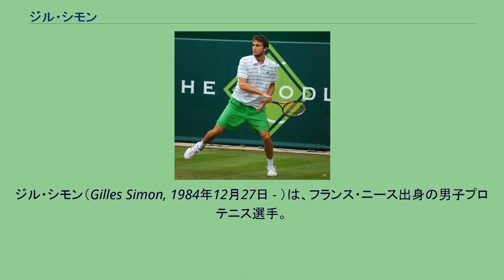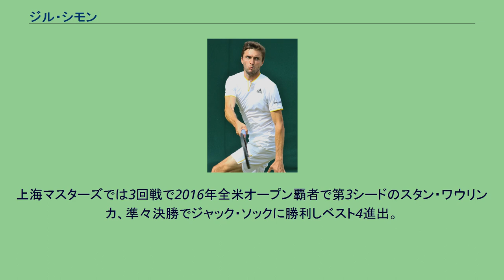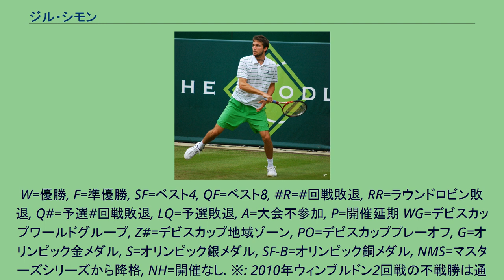ジル・シモン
ジル・シモン（Gilles Simon, 1984年12月27日 - ）は、フランス・ニース出身の男子プロテニス選手。
2008年テニス・マスターズ・カップベスト4。
マスターズ1000準優勝2回。
シモンは保険会社で働く父と、医者の母の間に2人兄弟の長男として生まれた。
6歳からテニスを始め、2002年にプロ入り。
下部大会での暫くの下積みの後、2005年頃から本格的にツアーレベルの大会に出場するようになる。
シモンの飛躍の年となったのが2006年であった。
年初にチャレンジャーのニューカレドニア国際で優勝し、トップ100入りを果たすと全豪オープンでは予選を勝ち上がり本戦出場。
ヨアキム・ヨハンソンとの3回戦まで進出した。
この年は他にもバルセロナ・オープンで準優勝、ハサン2世グランプリでベスト4に入るなど好成績を残し、年初の124位からシーズン終了時には44位にまでランクを急上昇させた。
2007年2月にオープン13決勝でマルコス・バグダティスを6–4, 7–6のストレートで下しツアー初優勝。
9月のBCRルーマニア・オープンでも決勝でビクトル・ハネスクを4-6, 6-3, 6-2のフルセットで下し、2勝目を挙げた。
2008年はシモンにとって更なる飛躍の年となり、5月のハサン2世グランプリ、7月のインディアナポリス・テニス選手権で優勝。
7月のロジャーズ・カップ2回戦では世界ランク1位のロジャー・フェデラーを2-6, 7-5, 6-4のフルセットで下す番狂わせを演じ、ニコラス・キーファーとの準決勝まで進出する。
さらに10月のマドリード・マスターズでは準決勝に進出すると、世界ランク1位のラファエル・ナダルを3-6, 7-5, 7-6(6)で破り、マスターズ初の決勝進出。
決勝でアンディ・マリーに4-6, 6-7(6)で敗れた。
10月20日付の世界ランキングで10位に入り、初の世界トップ10入りを果たす。
年末の男子ツアー最終戦テニス・マスターズ・カップにも初出場を果たすと、予選ラウンドの「レッド・グループ」で再びフェデラーを破り、前世界王者の決勝ラウンド進出を阻止する勝利を挙げて、決勝ラウンドに勝ち進む。
準決勝ではノバク・ジョコビッチに6-4, 3-6, 5-7で敗れ、決勝進出はならなかった。
年間最終ランキングは7位だった。
2009年1月5日付の世界ランキングで自己最高の6位となる。
直後の全豪オープンで、シモンは初めて第6シードに選ばれた。
ベスト8まで順当に勝ち進み、第1シードのラファエル・ナダルに2-6, 5-7, 5-7のストレートで敗れた。
ウィンブルドン選手権では4回戦に進出した。
タイ・オープンで優勝した。
年間最終ランキングを15位で終えた。
2010年の前半戦は怪我に苦しみ、全豪オープンと全仏オープンを欠場した。
9月、地元のモゼール・オープンでミーシャ・ズベレフを6–3, 6–2で破りシングルス7勝目を挙げた。
全体的に良い成績を残せず、年間最終ランキングでは41位まで下がった。
12月のセルビアとのデビスカップ決勝では、シングルスでセルビアのエースノバク・ジョコビッチと対戦したが3-6, 1-6, 5-7で敗れた。
フランスも2勝3敗で優勝を逃した。
2011年は1月のシドニー国際とドイツ国際オープンで優勝した。
全豪オープンでは2回戦で第2シードロジャー・フェデラーと対戦。
2-6, 3-6, 6-4, 6-4, 3-6のフルセットで敗れた。
全仏オープンと全米オープンでは4回戦に進出している。
（2011年） 2012年3月のBRDナスターゼ・ティリアク・トロフィーでファビオ・フォニーニを6–4, 6–3で破りツアー10勝目を挙げた。
モンテカルロ・マスターズで4強入りした。
2014年の上海マスターズでは2回戦で第4シードのスタン・ワウリンカを、準々決勝で第6シードのトマーシュ・ベルディハを、準決勝でフェリシアーノ・ロペスを破りマスターズで...